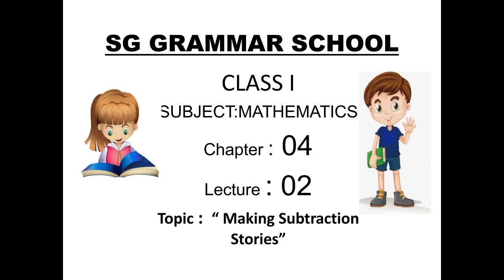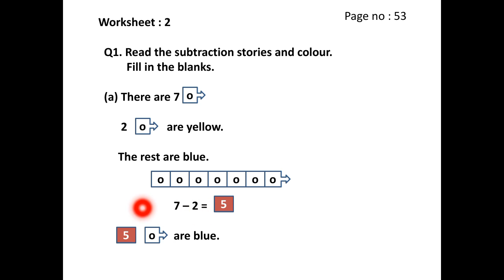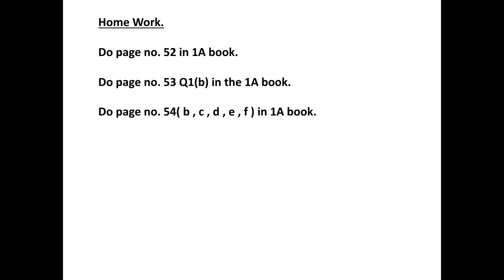Class l Mathematic Chapter 4 Lecture 2